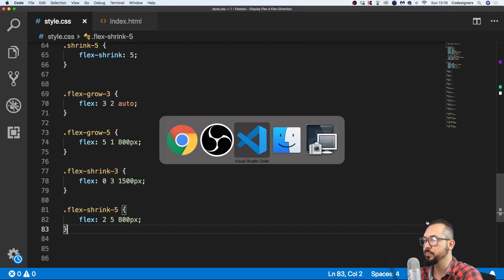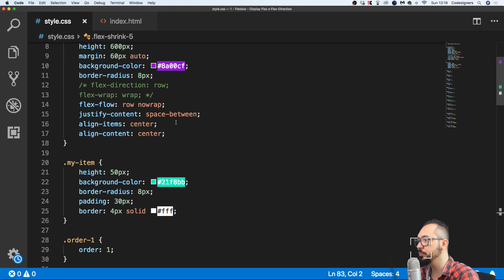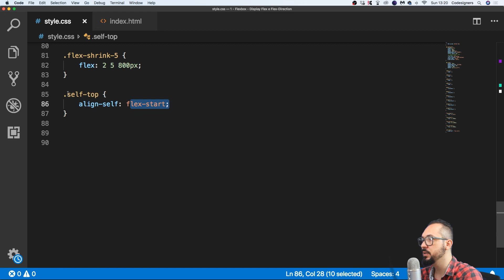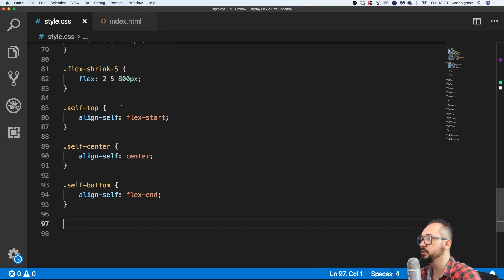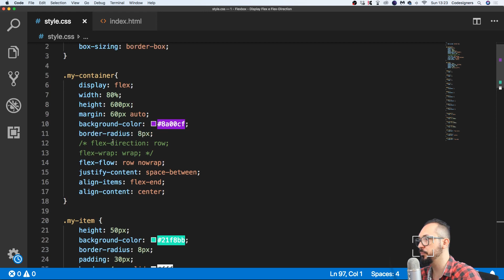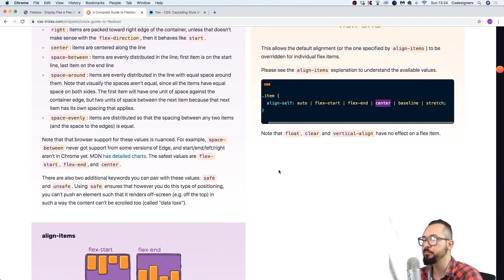41 Flexbox Align Self